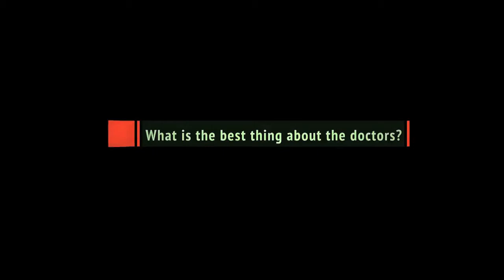Best thing about our doctors?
Our volunteers share what tey think of our Doctors :)